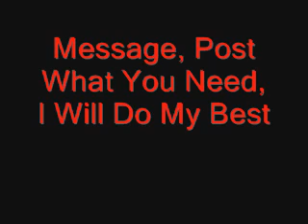Stairway To Heaven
Led Zeppelin Stairway to Heaven Backing Track for Guitar Enjoy :)